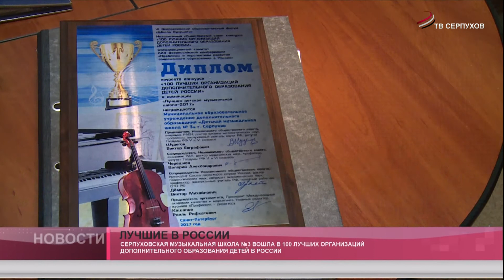Лучшие в России